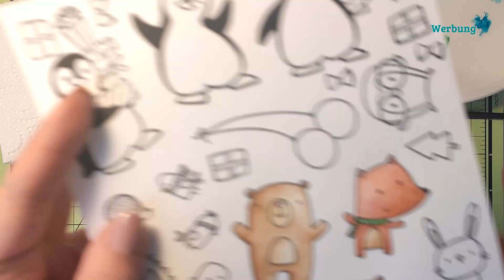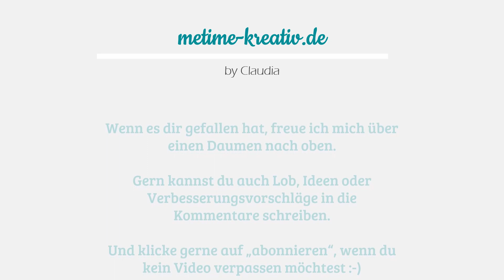Karin Brushmarker Pro - Stempelbilder colorieren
nachdem hierzu nach dem Video mit dem Blumen colorieren einige Rückfragen kamen, dachte ich ich erstelle auch nochmal ein Video, wie ich mit den Karinmarkers andere Stempelmotive "realistischer" coloriere.

Folgende Materialien habe ich verwendet:
Karin Brushmarker Pro Megabox mit Neonfarben

Karin Brushmarker Pro Megabox ohne Neonfarben

Wasser

Pinsel

Zewa

Teller/Folie/Acrylblock

Versafine Clair Nocturno

Ranger Embossingpulver "Clear Superfine"

Was ich eigentlich immer verwende:

- Paperfuel Schneid- und Falzbrett
- Ersatzklingen für Schneid- und Falzbrett
- Nellies Choice Stamping Buddy Pro Stempelhilfe
- Sizzix Big Shot Stanz- und Prägemaschine
- Action Tacky Glue in Präzisionsfläschchen
- Folia Falzbein
- Action Abstandsklebepads/-band
- Tsukineko Versamark Stempelkissen
- Tsukineko Versafine Clair Nocturno

+++ Unbezahlte Werbung wegen Nennung +++